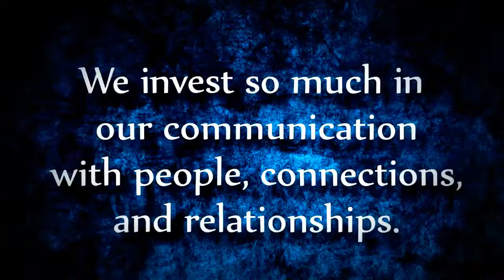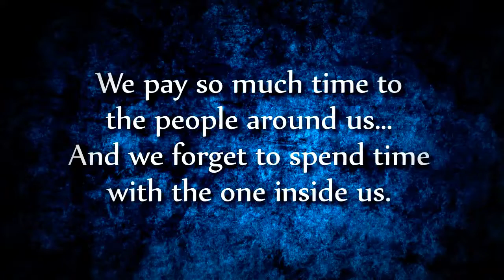Love yourself First Motivational Video